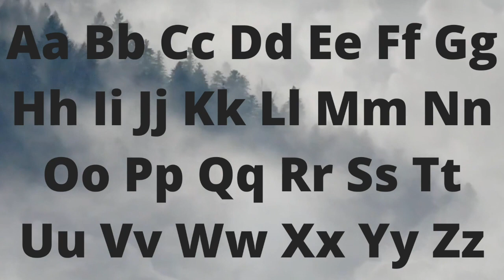Jan Richardson Alphabet Song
This song uses the alphabet that Jan Richardson uses for her letter recognition. It is the alphabet song with guitar and it is used during our morning meeting daily.

Introduction Credits:
Song by Delon Smith
Green Screen Effect by Sam Editorial
Books photo by Annie Spratt on Unsplash
Girl on bridge photo by Kiana Bosman on Unsplash
Crayons photo by Aaron Burden on Unsplash